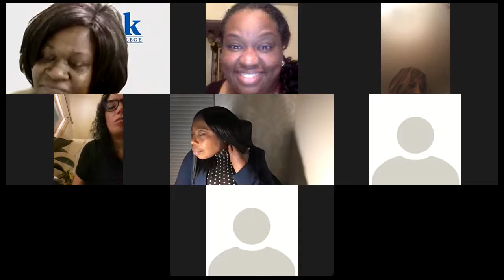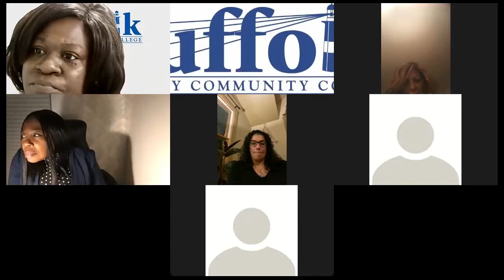NYS Minority and Women Business Enterprise Certification – What can it do for you.